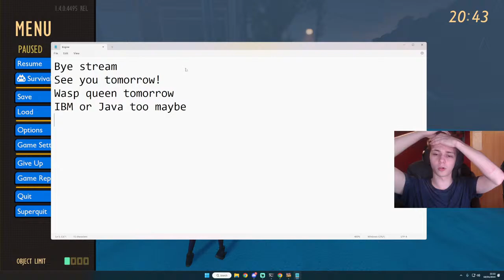Grounded 1.4 New Game + | Infused Bosses!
Today we try to take down some more infused bosses for the first time in Grounded New Game +.